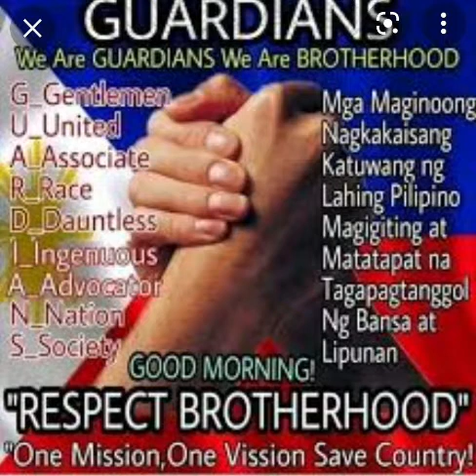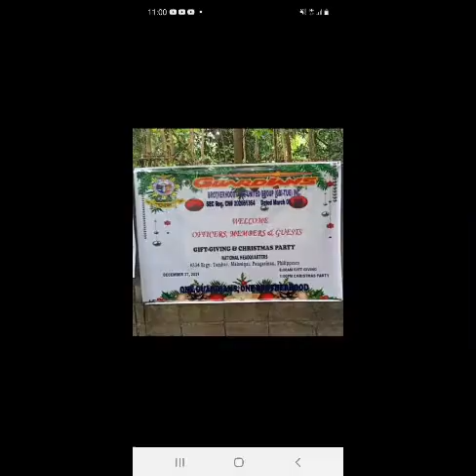Happy 2nd year Founding Anniversary GBI-TUG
GBI -TUG mission and vissiin will continue..happy 2nd year anniversary all chapter long live.